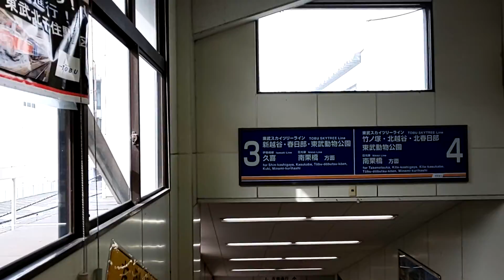東武大師線西新井駅ﾎｰﾑ～東武ｽｶｲﾂﾘｰﾗｲﾝ西新井駅④番線、竹ノ塚駅より先頭+東武70000系「普通 中目黒」入線